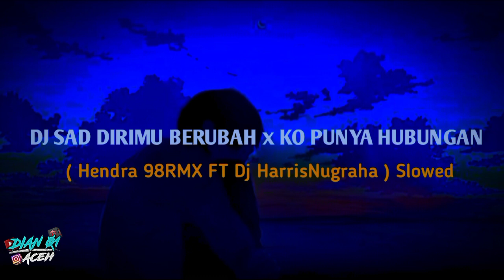DJ SAD_ DIRIMU BERUBAH x KO PUNYA HUBUNGAN - ( HENDRA 98RMX FT DJ HARRISNUGRAHA ) + Slowed New Remix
Bagi Yang Support Dian Ku Ucapkan
- Sehat Selalu
- Mudah Rezeki
- Panjang Umur

Terima Kasih